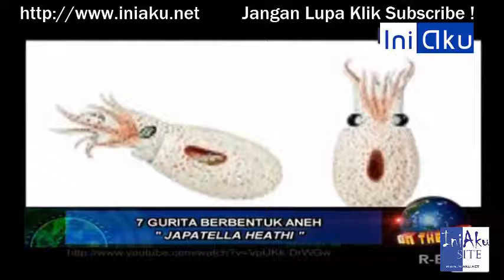7 Gurita Berbentuk aneh Versi On The Spot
7 Gurita Berbentuk aneh Versi On The Spot